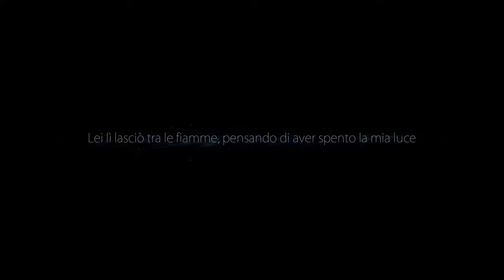[4K] FINALE | Ori and the Blind Forest: Definitive Edition Gameplay ITA #17 | Epilogo | PC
Let's play walkthrough di Ori and the Blind Forest: Definitive Edition in 4K e 60 fps a difficoltà Difficile, registrato da PC. Ori si accinge a rigenerare anche l'elemento del calore, preparandosi all'ultima fuga e al finale di questa fantastica storia.

🎮 Gamertag:
Xbox: GlacialSphere96
Steam: GlacialSphere

▶ Capitoli:
00:00 | Introduzione
00:33 | Spiegazioni finali
02:19 | Fuga da Kuro
06:02 | Finale
10:39 | Titoli di coda
15:04 | Conclusione della serie